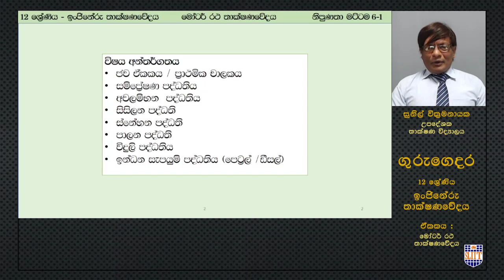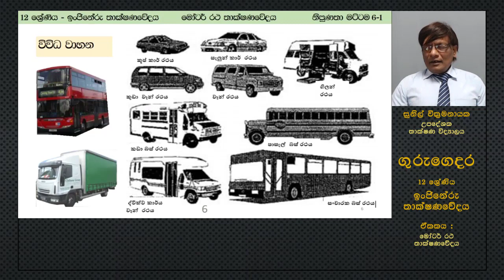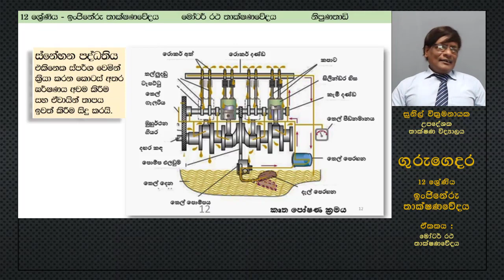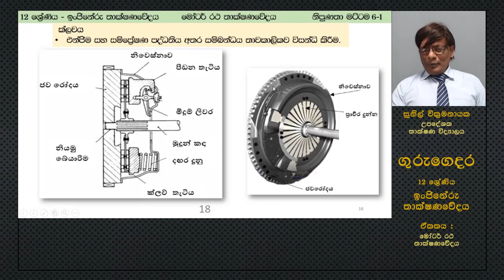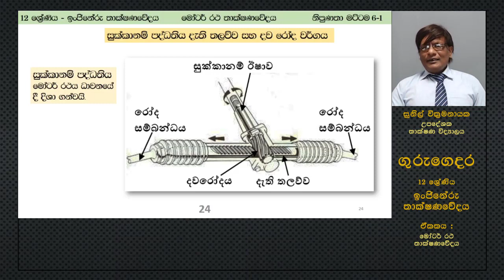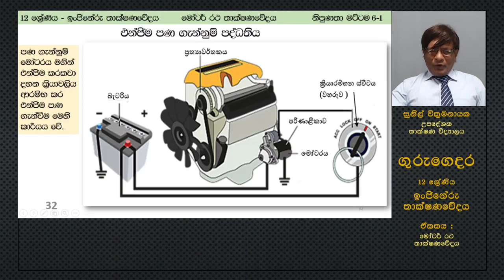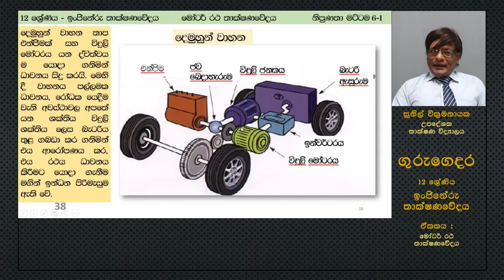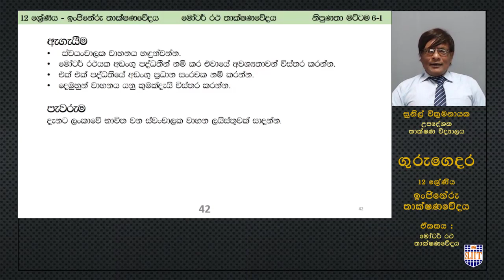මෝටර් රථ තාක්ෂණවේදය 01 (ඉංජිනේරු තාක්ෂණවේදය) - 13 ශ්‍රේණිය